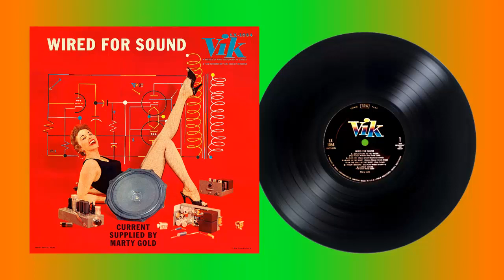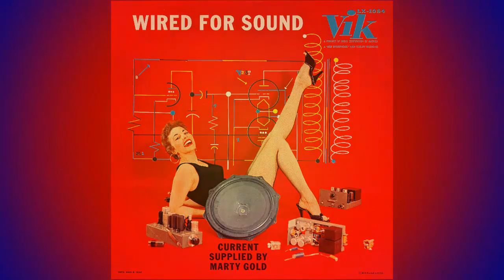Marty Gold - Stella by Starlight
La orquesta de Marty Gold interpreta "Stella by Starlight" Ned Washington
Del disco de vinilo titulado "Vired For Sound"
editado por el sello VIK en 1956
The Marty Gold Orchestra plays "Stella by Starlight"  Ned Washington
From the vinyl record titled "Vired For Sound"
Edited by the VIK label in 1956